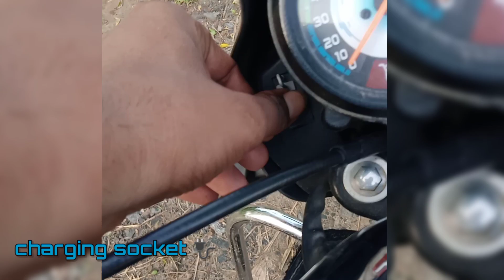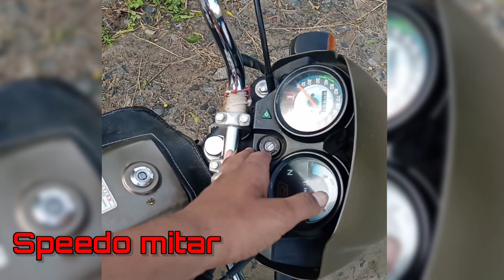🌍India ka👑king❤ Splender+ Bike 💥